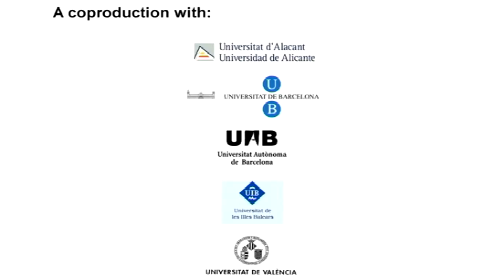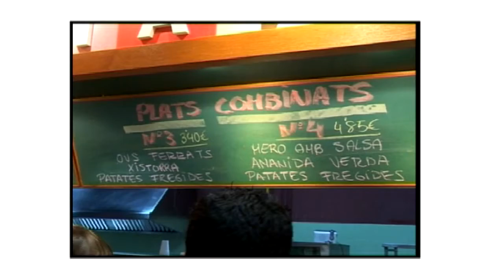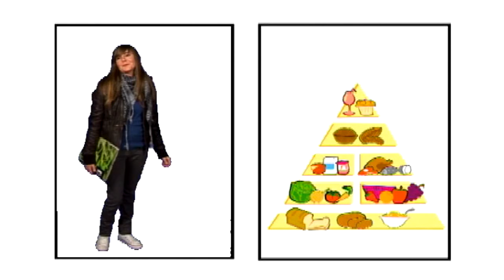TAKE NOTE Nutrition